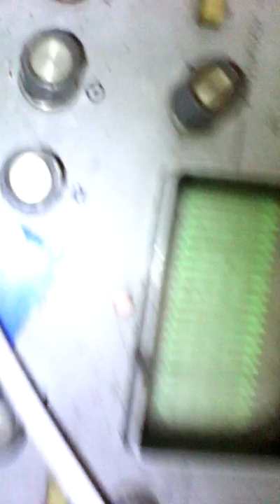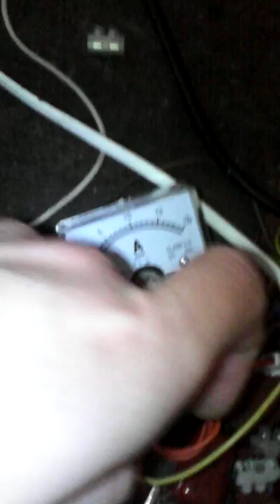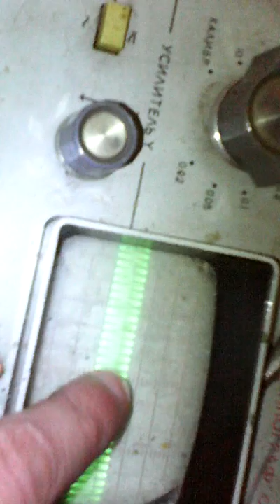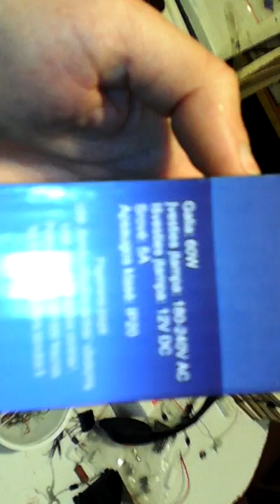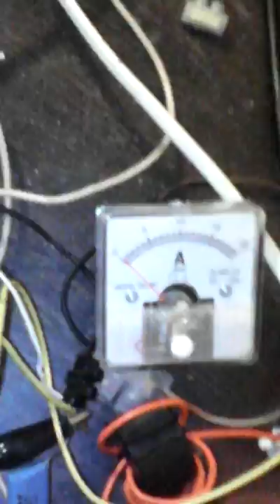Качер на 2,9 мегагерц